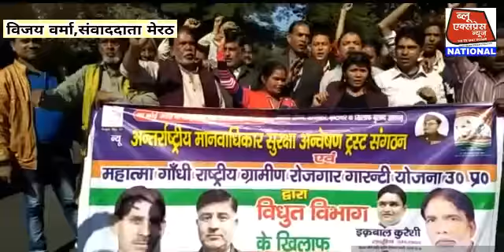ब्लू एक्सप्रेस मेरठ। मीटर में गड़बड़ी के नाम विद्युत विभाग पर उपभोगताओं से ठगी का आरोप।